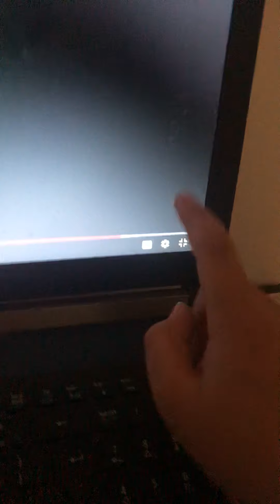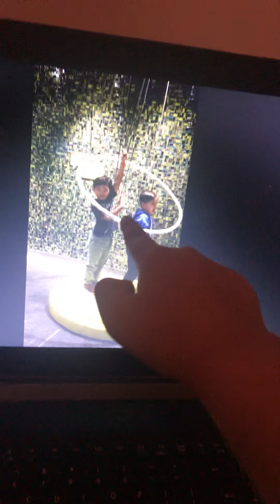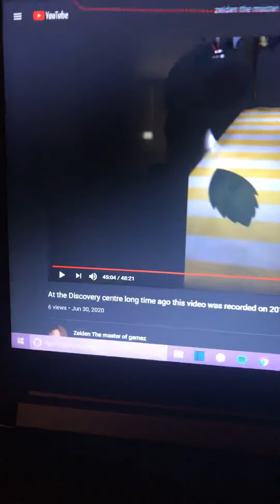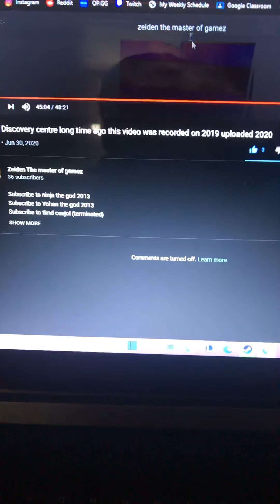Reacting to my own discovery centre video